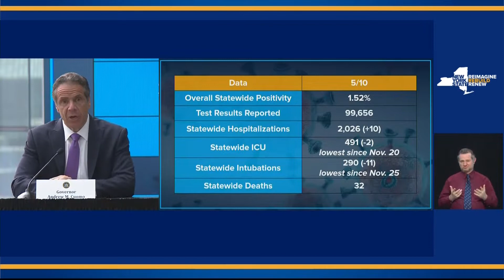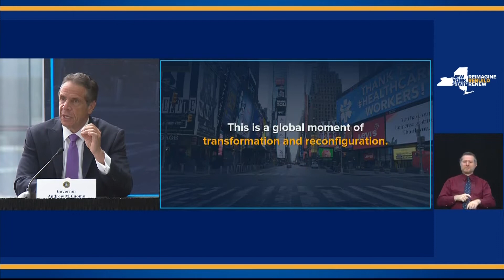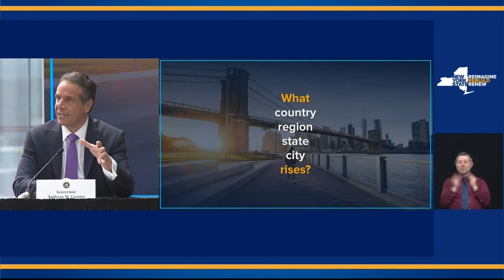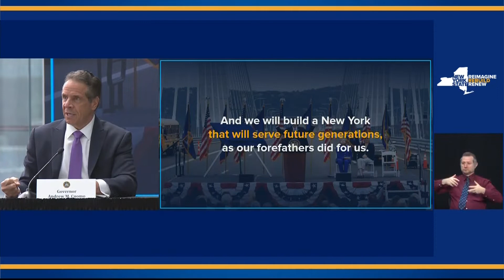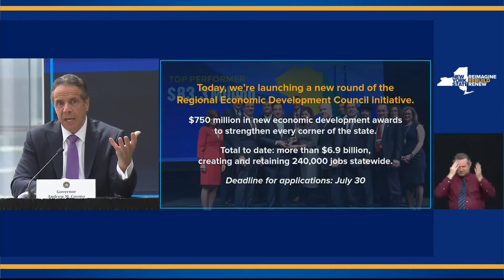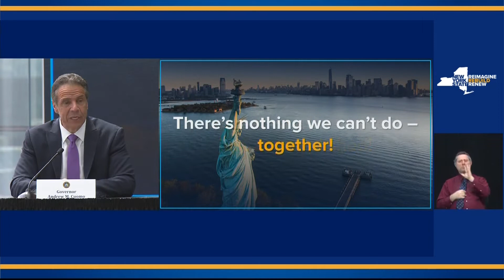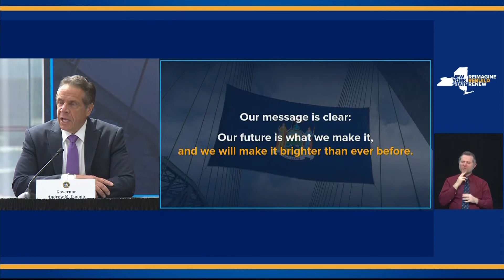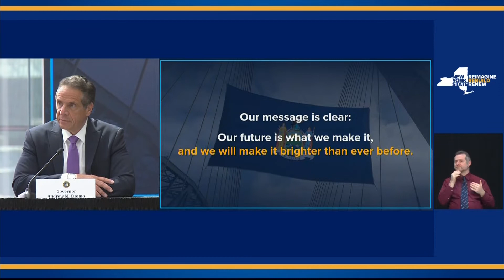Gov. Cuomo updates New Yorkers on COVID-19 pandemic from Javits Convention Center (full briefing) —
Gov. Andrew Cuomo held a coronavirus briefing Tuesday afternoon from the Javits Convention Center to update New Yorkers on the state's ongoing coronavirus response efforts.